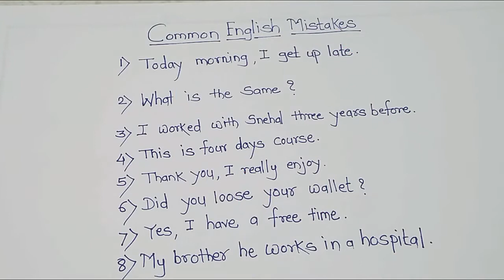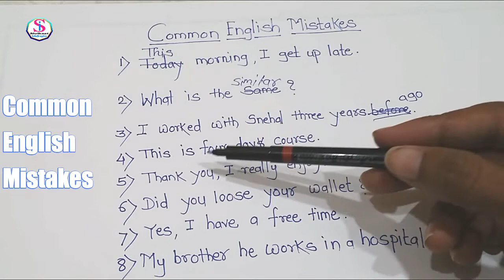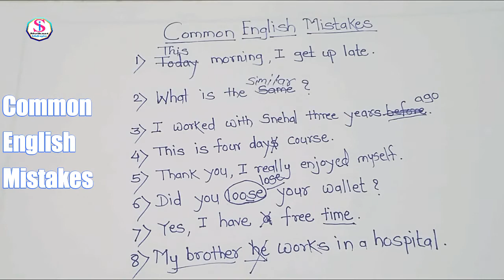Common English Mistakes